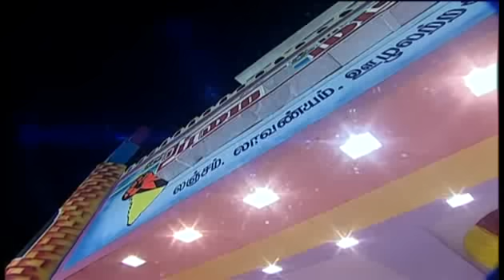DMDK MAANADU SALEM மக்கள் உரிமை மீட்பு மாநாடு 3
DMDK :: MAANADU SALEM :: மக்கள் உரிமை மீட்பு மாநாடு  :: captain media